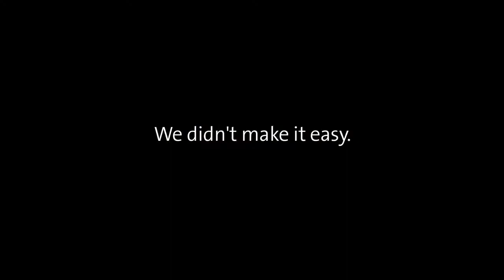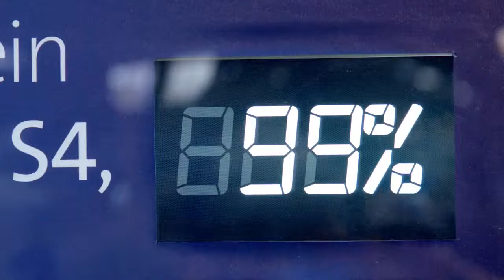Gagnez un Samsung Galaxy S4 en le fixant